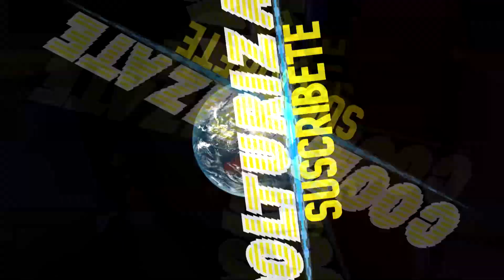ACABÓ con la VIDA de su RIVAL y TODO CAMBIÓ para SIEMPRE | GABRIEL RUELAS Historia | JIMMY GARCIA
El gran boxeador que ACABÓ con la VIDA de su RIVAL y su carrera CAMBIÓ para SIEMPRE | GABRIEL RUELAS Historia | JIMMY GARCIA

Consigue aquí tus guantes Cleto Reyes 👇
Consigue aquí tus guantes de boxeo Everlast:👇

boxeador barranquillero
genaro hernandez vs